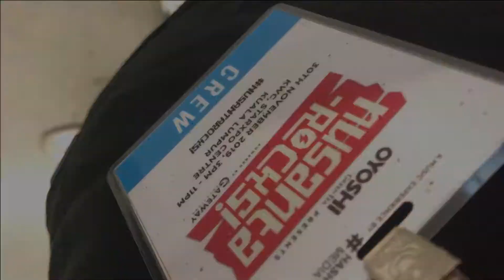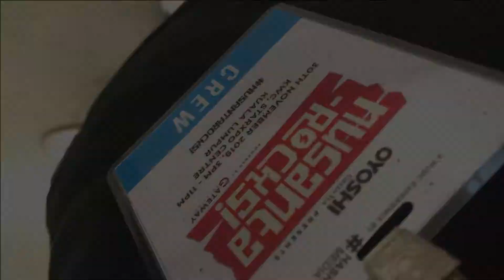Acah Acah Vlog #07 | A Day At Nusantarocks !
Acah Acah Vlog #07
Vlog kalini aku share kan dengan korang the journey sepanjang aku di Nusantarocks Fest di KWC.
Hope korang semua enjoy sedikit sebanyak vlog kalini.
One more thing aku nak ucapkan terimakasih banyak dekat alan dan tun kerana mempercayai aku untuk shoot konsert ni !
Credit music to :

1) Alkohol - SisiTipsi
2) Mana Mungkin - Hujan & Jo The Padangs